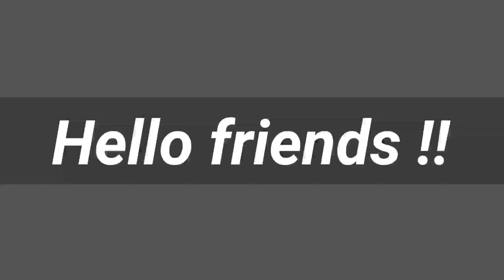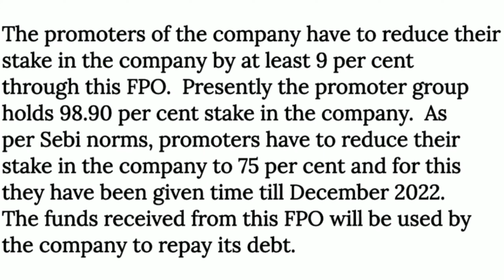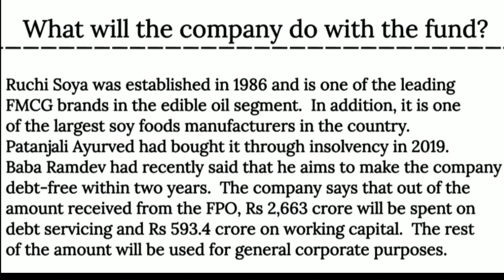बाबा रामदेव Patanjali IPO news Ruchi Soya 4300 FPO news बनेगा बंपर पैसा !!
In this channel we know about share market news and best stocks. And also helpful in trading and investment plan.